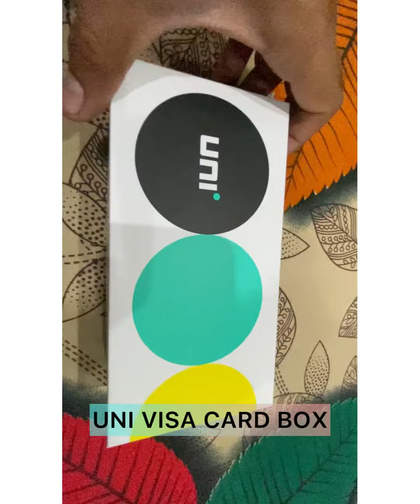Uni card unboxing / visa card / best card ever / surprise in the box / Krockxy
Unboxing of uni visa card
Things come with the box